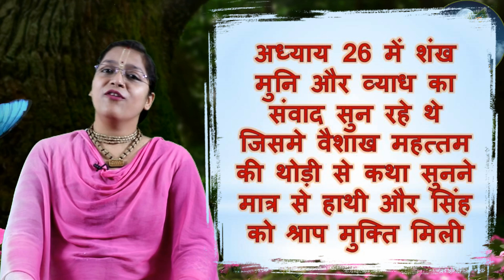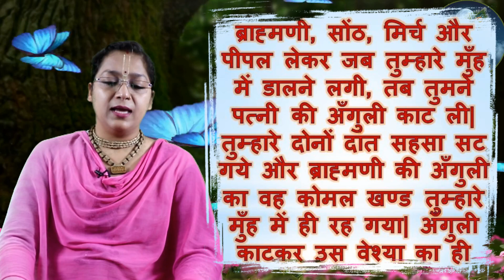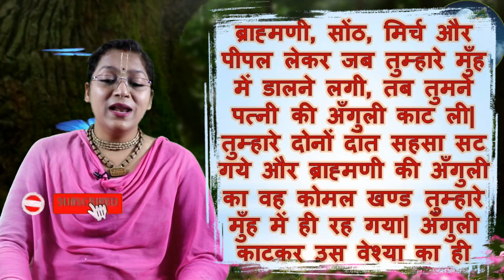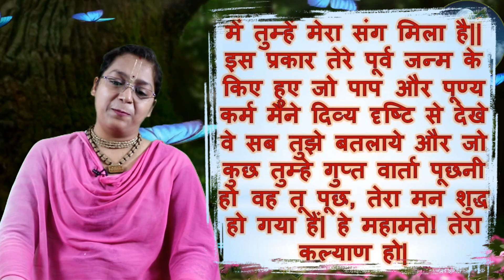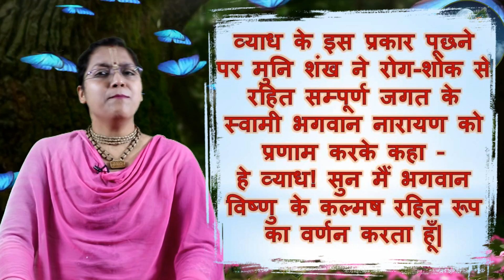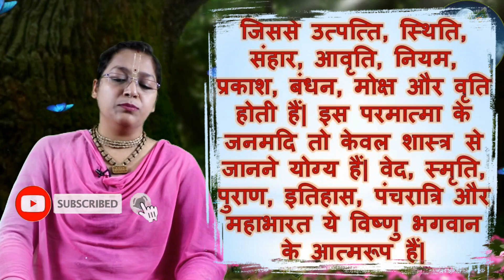वैशाख माह महत्तम अध्याय 27 महर्षि वाल्मीकि पिछले जन्म में व्याध थे Vaishakh Maas Mahatmya Chapter 27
Vaishakh maas ki kahani
वैशाख मास पितरो की कहानी 8 - सुनने मात्र से पित्र होंगे प्रसन्न, ख़त्म होगा पित्र दोष

वैशाख मास की कथा, vaishakh maas snan, vaishakh snan kab se shuru hai
vaishakh snan ka kya mahatva hai, वैशाख माह वैशाख महीने की कथा vaishakh mahatva वैसाख में दान shyam diwani channel बैसाख मास vaisakh mahatmya shyam diwani channel वैशाख मास महात्म्य
vaishakh maas mahatmya vaishakh snan katha 2022 vaishakh chapter 1
 vaisakh mahatmya vaishakh snan बैसाख मास vaishakh maas snan vaishakh maas baisakh ka mahatmya

shyam diwani channel shyamdiwani